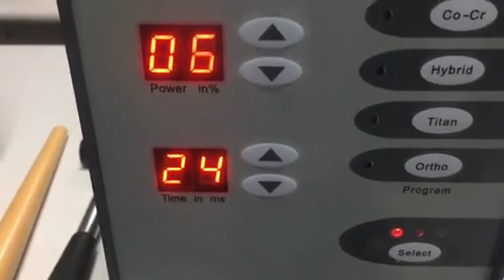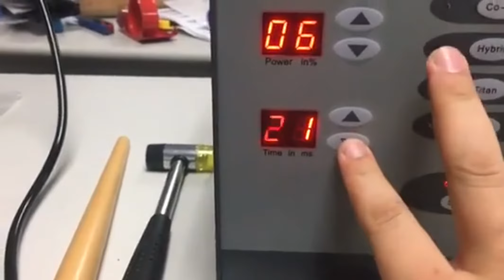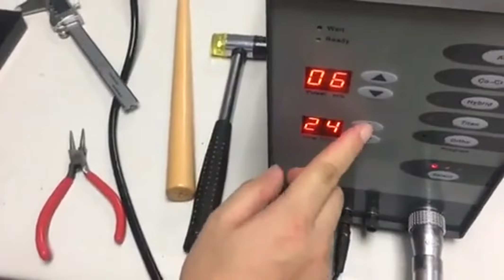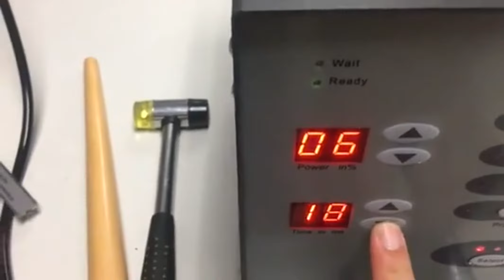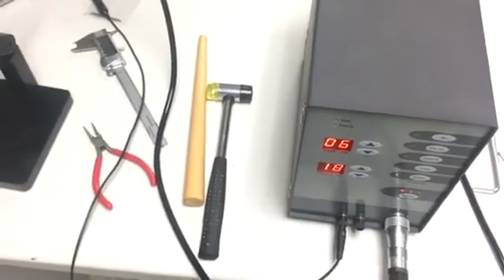Stainless Steel Spot Welding Machine Laser Welding Automatic Numerical Control Review Aliexpress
Stainless Steel Spot Welding Machine Laser Welding Automatic Numerical Control Pulse Argon Arc Welder Jewelry Spot Welder